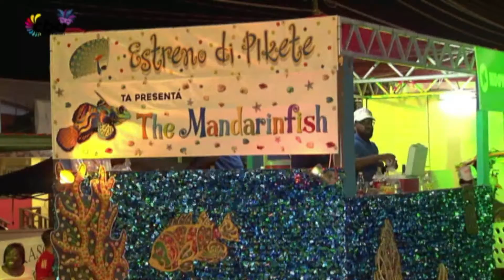Gran Marcha Despedida 5 Mart 2019 2 1